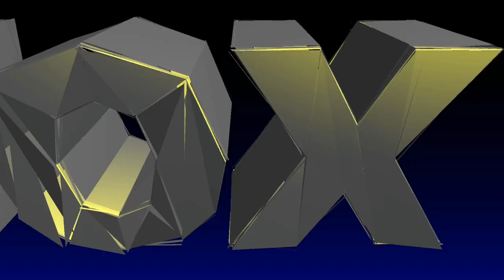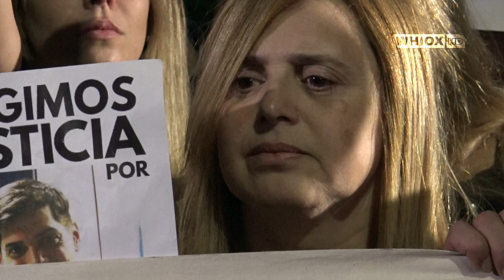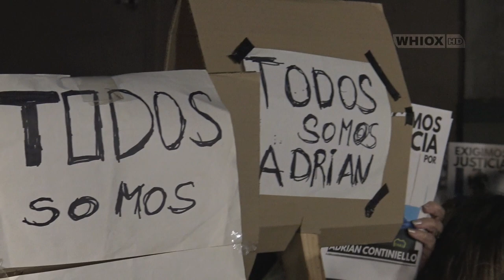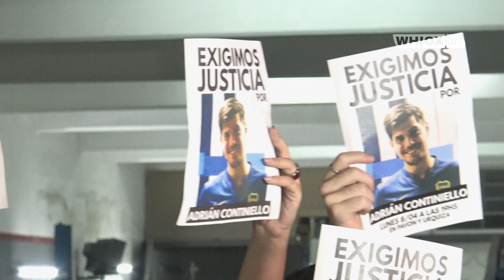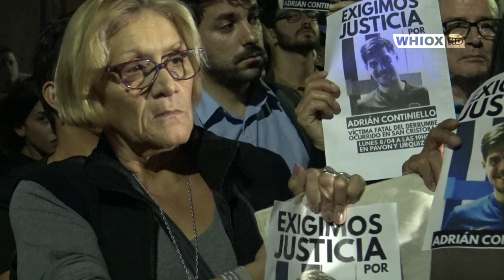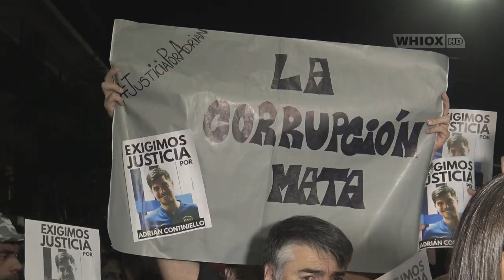Marcha Adrián Continiello | Sonidista TV Pública | @Whiox 8/4/19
Una noche donde pudimos ver la tristeza de la familia del sonidista de TV Pública muerto en el derrumbe del supermercado Chino de San Cristóbal.